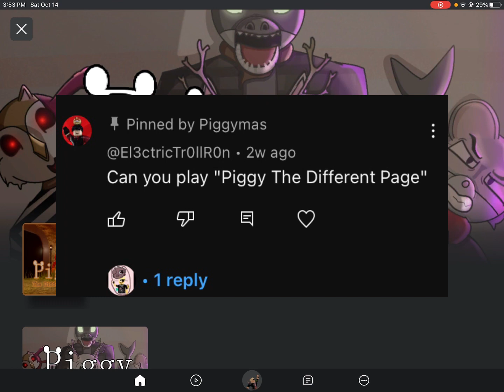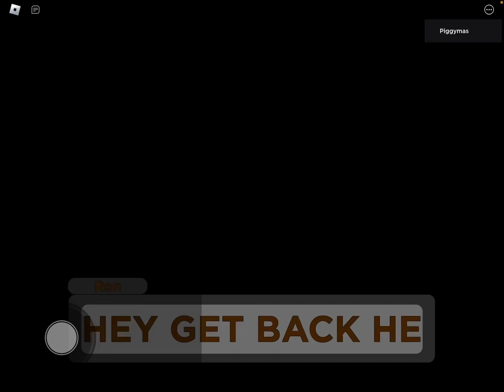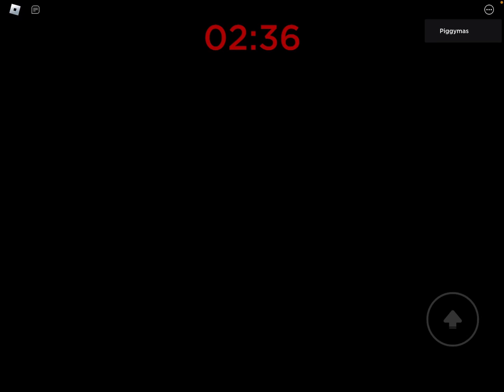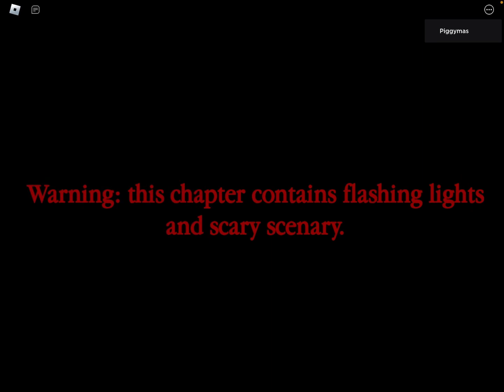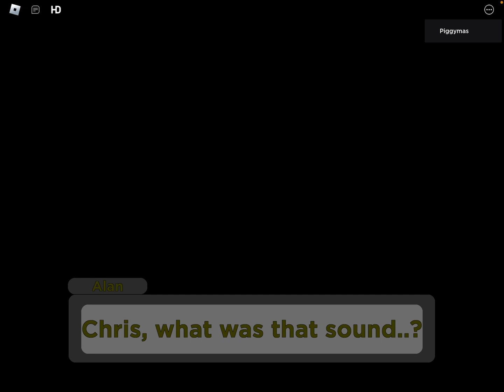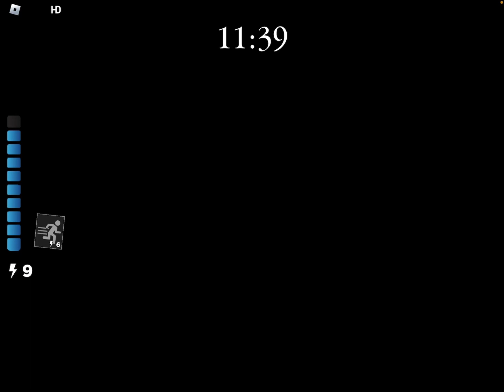Piggy the different page is the fun/best piggy game (halloween + little bit of RP longest video)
This is the longest game video at 40 minutes but the rp had to be deleted bc it was bad footage so I will post a separate video + Halloween chp
I play the new best and recommended game called Piggy the different page there are 6 current chapters and I play and beat all of them and the
Halloween chapter the spooky night it was amazing and I highly recommend playing this piggy fan game like and sub and enjoy sorry for no RP.